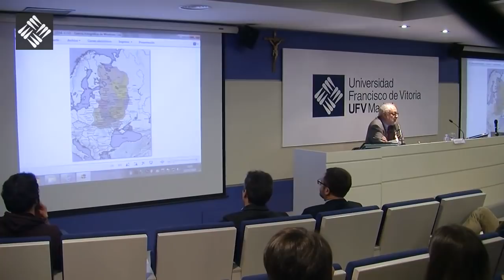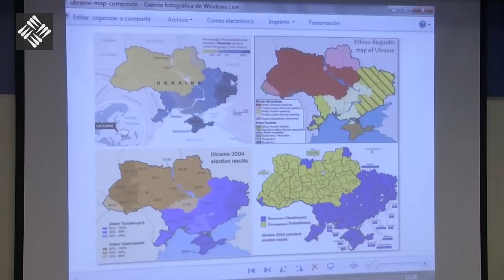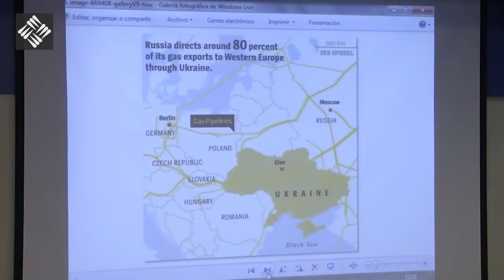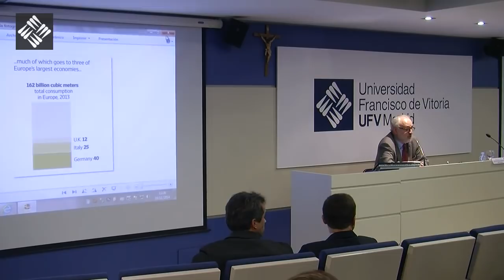La Crisis de Ucrania - Florentino Portero